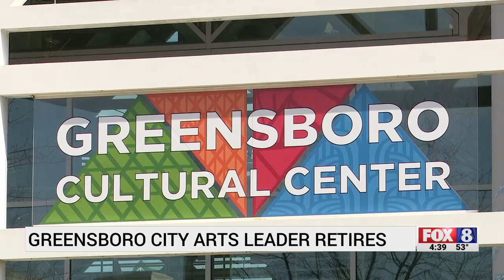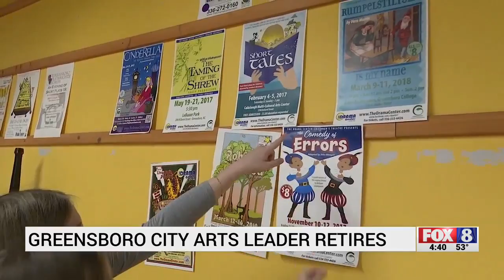Greensboro arts leader retires